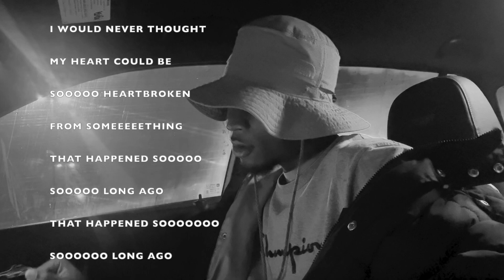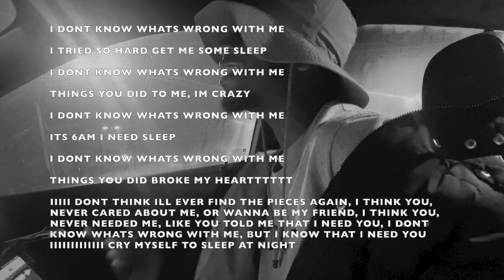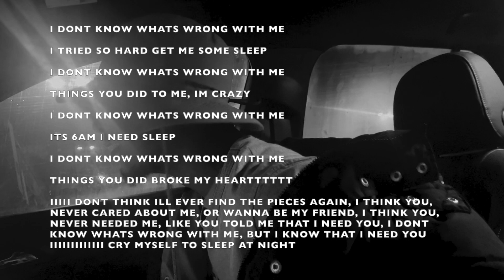KITTEN - HEARTBROKEN FREESTYLE FT.LARRY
UNMIXED UNMASTERED FREESTYLE SNIPPET